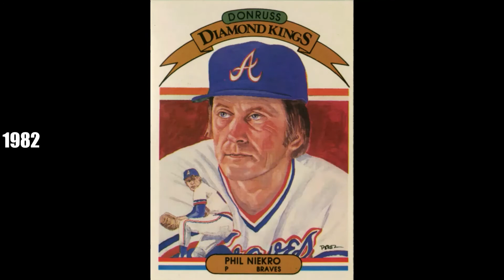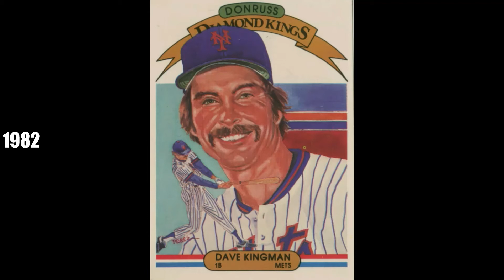Donruss Diamond Kings 1982